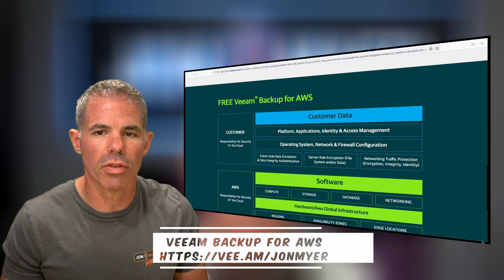Ep#82 The Best Amazon Alexa Tips, Tricks, & Innovation with Jeff Blankenburg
Amazon Alexa isn't anything new and has been around for awhile. There are endless possibilities of integrating Alexa into our everyday lives. From grouping smart plugs to routine automation tasks. Plus if you're looking to build some skills sets or customize Amazon Alexa, then you might want to check out the blueprints.

⌚️ Timeline
0:00 Introduction
4:37: All of Jeff's devices
14:09 Alexa Skills
16:19 Advanced Chatbot
19:17 Alexa Announcement
21:51 Alexa at the fusebox, no more switches
24:23 Are you really muted?
29:41 Alexa Routines
31:29 Alexa Blueprints
33:43 Storytelling
34:36 Alexa who's chore time is it
00:36:06:15 The future of alexa or new features
00:37:27:07 Alexa Innovators
00:39:51:21 Alexa at scale management
00:41:15:24 Where will Jeff be next?
00:43:33:19 aws re:invent talk